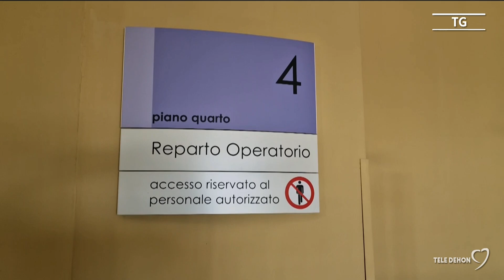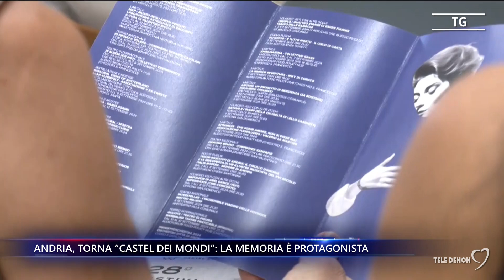Tele Dehon Notizie (seconda edizione) 23/08/2024